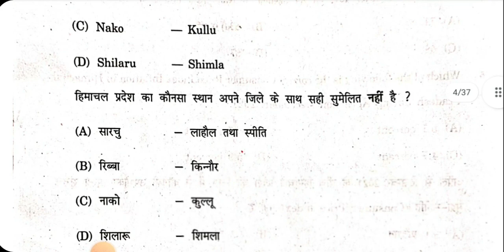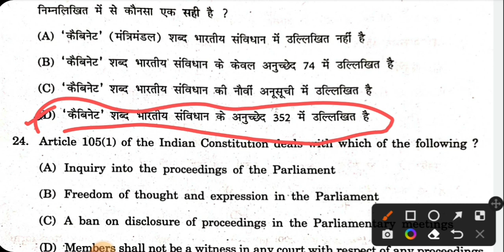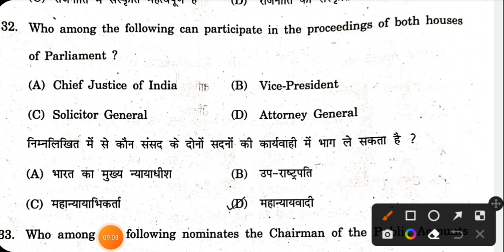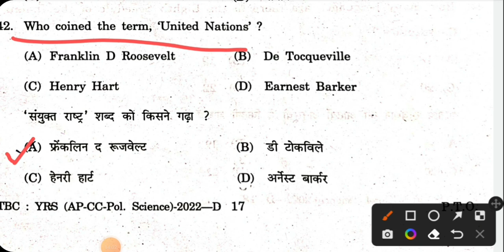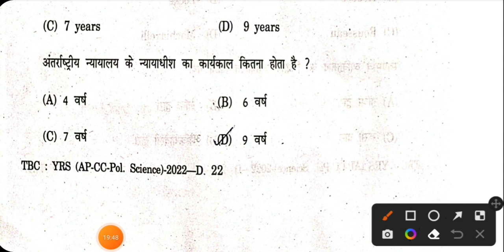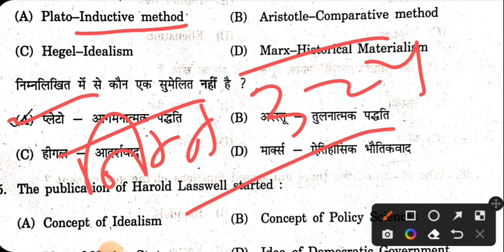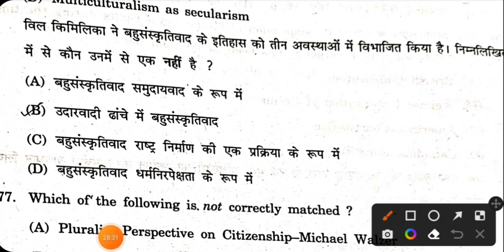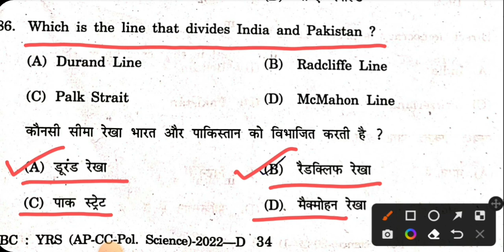Himachal Pradesh Assistant Professor Political Science 2022 Sloved Paper, Answer key Pdf